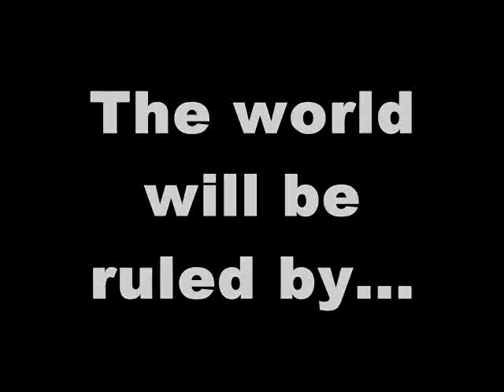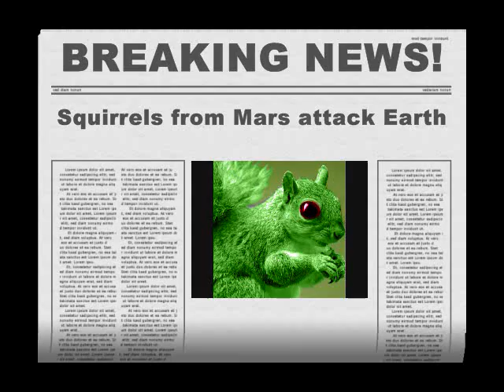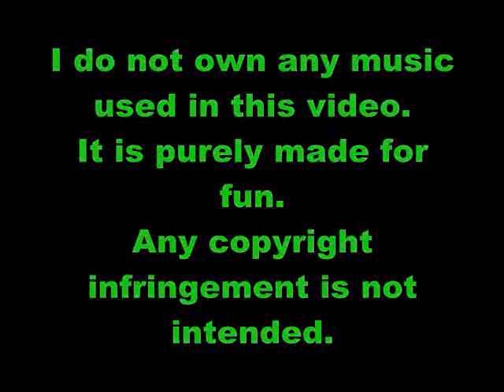Epic Fail Episode 4: Squirrel War 3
Yet another stupid episode of my series Epic Fail.
It does fail, believe me.
I made this one to my awesome teacher.
=3
Enjoy the squirrelly-ness

***Music content rightfully belongs to the owners. Copyright infringment is not intended***